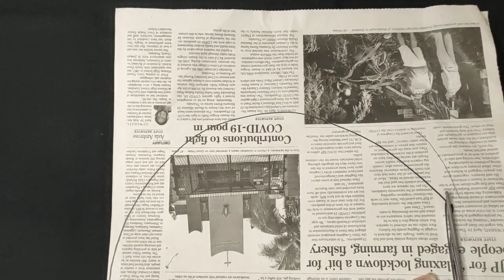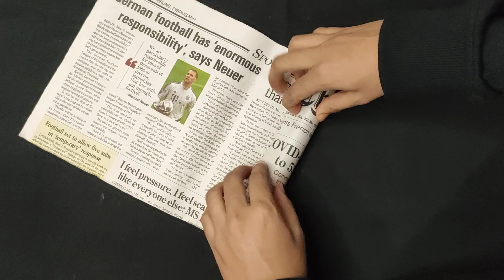DIY Ganapati Decoration Ideas | Eco Friendly Ganesh Makhar, Mandap Making Decoration Ideas at Home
In this video, I will show you how to make Easy Flower Ganesha/ Ganapati Eco Friendly Makhar at Home, or DIY Ganapati/Ganesha Singhasan, Mandap Making Decoration Ideas.

We do not make any warranties about the completeness, safety and reliability. Any action you take upon the information on this video is strictly at your own risk, and we will not be liable for any damages or losses.

How to make Teacher's Day Card | DIY Teacher's Day Card | Teacher's Day Card Making Ideas | #20

00:00 - 03:20 Cute
03:21 - 06:46 Acoustic Folk